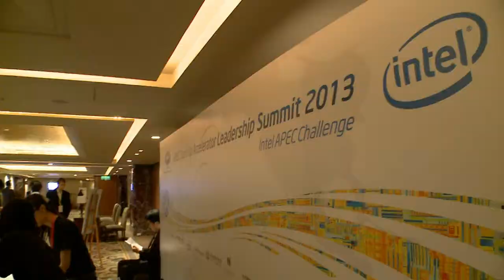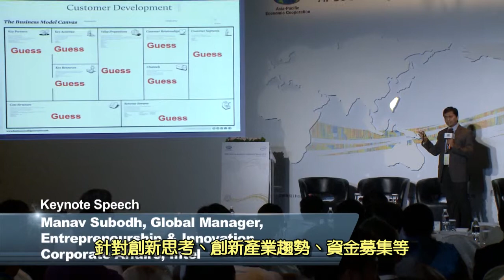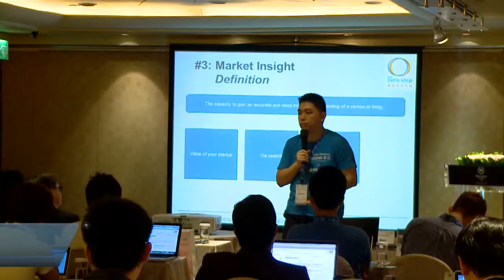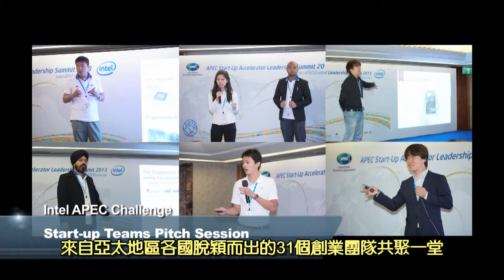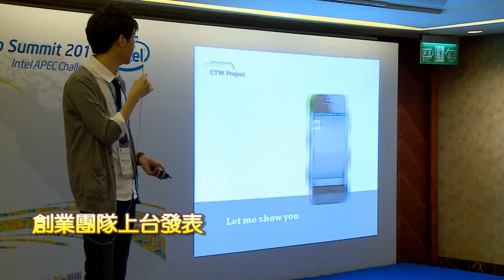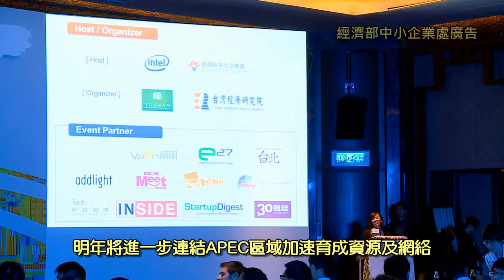APEC創業加速器領袖高峰會暨Intel APEC創業挑戰賽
APEC Start-up Accelerator Leadership Summit and Intel APEC Challenge 2013
August 13-14, Taipei